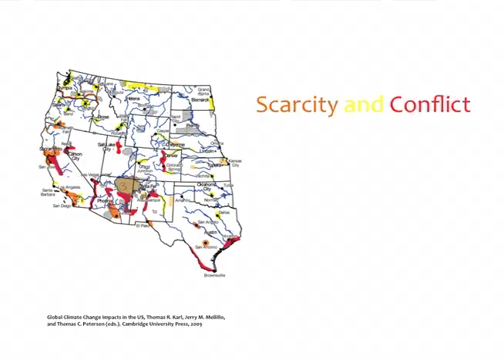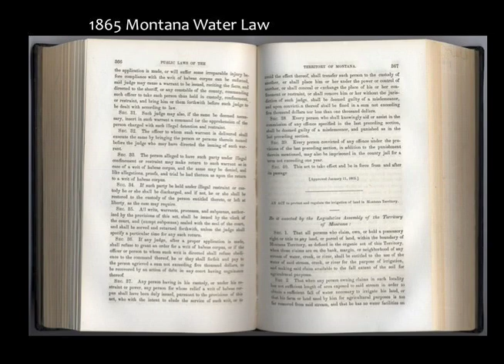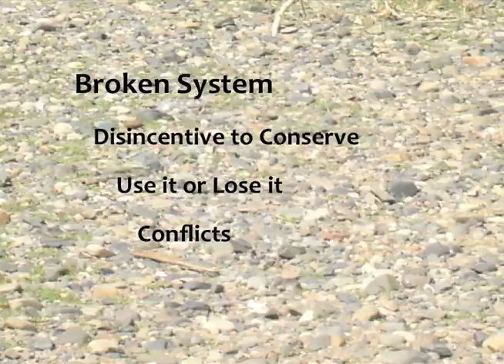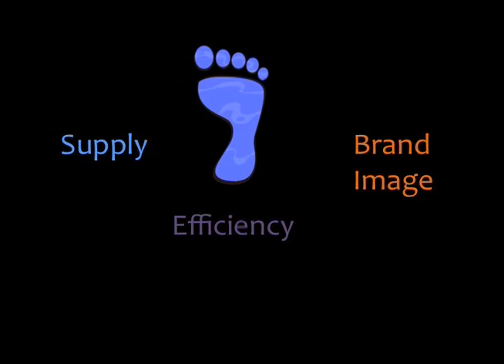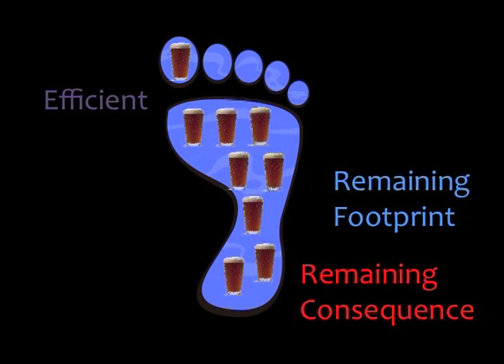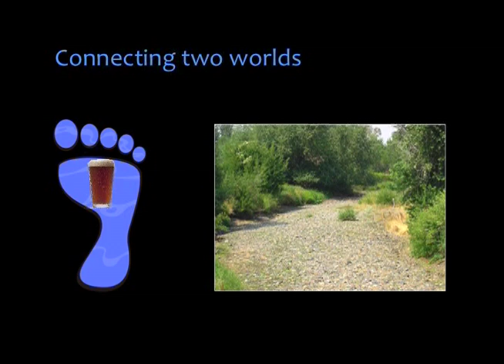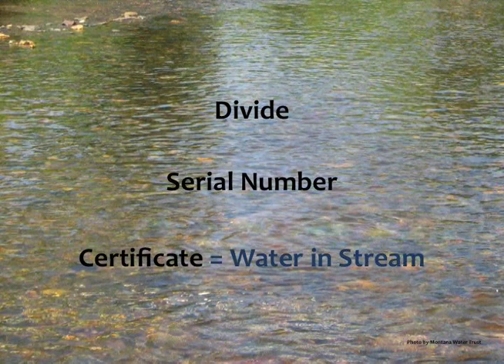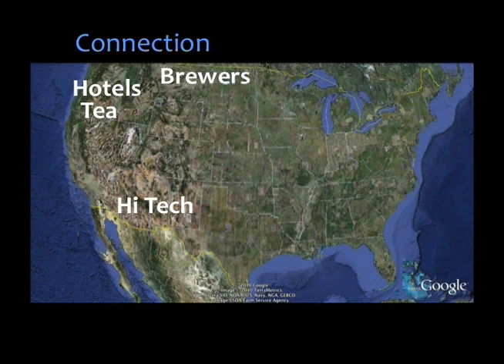TEDxRainier - Rob Harmon - Blue is the New Green: Water Footprints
Taking the true measure of our environmental footprint is something that Rob Harmon has been doing for years. Starting as an energy auditor in Massachusetts, Harmon went on to manage an international marketing effort in the wind energy industry and, in 2000, develop and launch the first carbon calculator on the Internet.

Harmon joined Bonneville Environmental Foundation (BEF) in 1999, and is credited with developing their Green Tag program. In 2004, Rob was awarded the national Green Power Pioneer Award for his introduction of the retail Green Tag (Renewable Energy Certificates) and his ongoing efforts to build a thriving and credible Green Tag market in the United States. Rob also conceptualized and directed the development of BEF's national Solar 4R Schools program.

His latest venture is the creation of BEF's Water Restoration Certificate business line, which utilizes voluntary markets to restore critically de-watered ecosystems. He has published various articles, and recently contributed chapters to the book Voluntary Carbon Markets: A Business Guide to What They Are and How They Work. Rob left BEF in November 2010 to explore his next venture,

TEDxRainier is an independently organized TED event held in Seattle Washington.